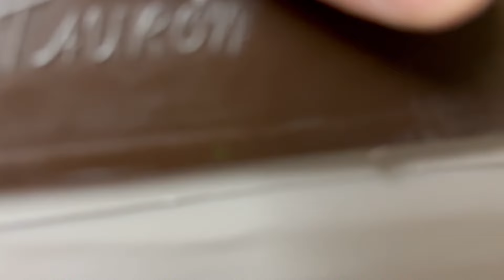RESUMEN SEMANAL DEL AVIARIO, TENEMOS 🐥!!!